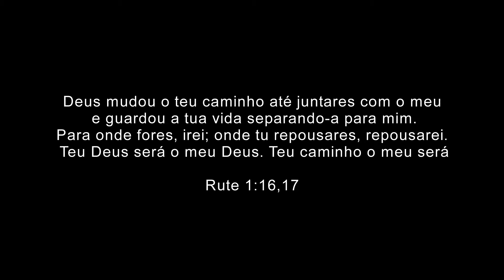PRÉ WEDDING GABRIELA E ALMIR